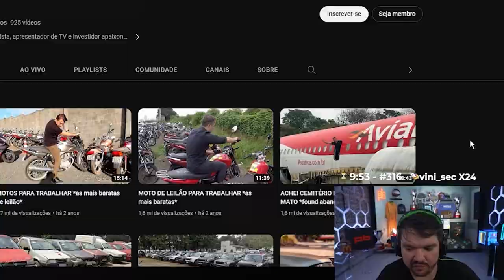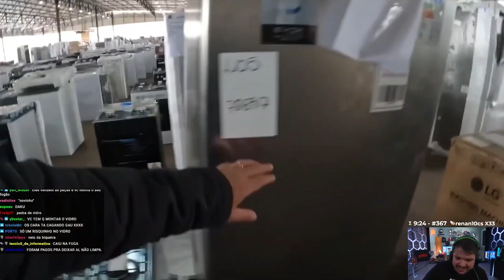GAULES NUNCA RIU TANTO FAZENDO REACT!! (Momentos Engraçados)